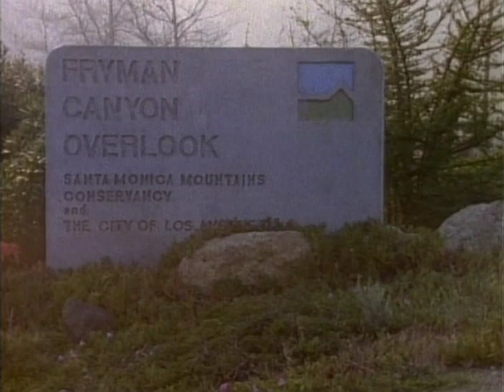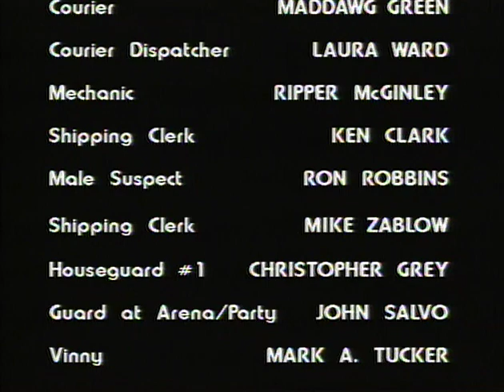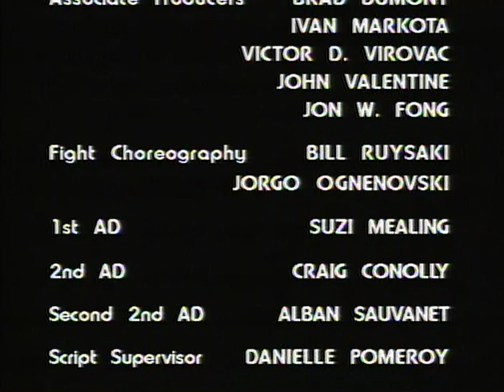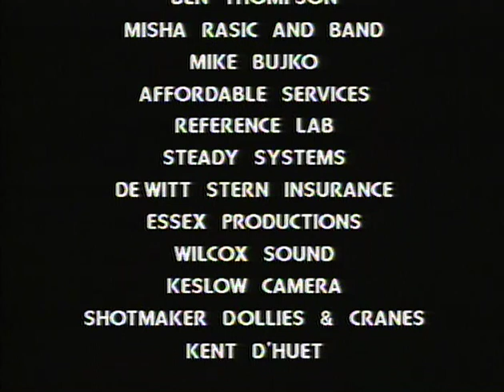Warrior of Justice (1995)|Full movie|J.Ognenovski, Jorge Rivero , Ian Jacklin , Nick Hill ,R.Lynch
A.K.A: INVITATION TO DIE , THE STEEL RING (UK)

Cast:
Jorgo Ognenovski (George)Jorge Rivero (Verdugo)Richard Lynch (Doug aka 'The Master')Shari Blum (Sara)Nicholas Hill (Gary)Ashley Graham (Dr. Judith Kramer)Ian Jacklin (Tony Wilson)Neil Delama (Jack Spade)Jeff Rubens (Larry)Ray Jarris (Ben Forrester)Tom Vinn (Frederick Hodgkins)James K. Stroud (Senator Dougherty)Daryce Richman (Mrs. Wilson)Andie Hicks (Judge Harriet Blanchard)Ike Gingrich (Convict)Johnny Vanokur (Danny)Renee Steward (Bull)Andre Scruggs (Goliath)

Directors:
Mike Tristano, Jorgo Ognenovski